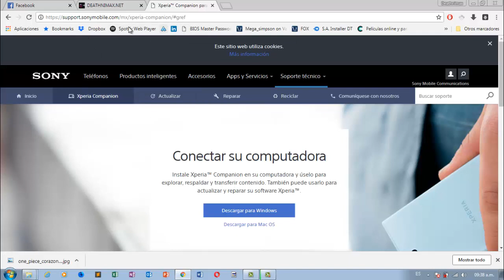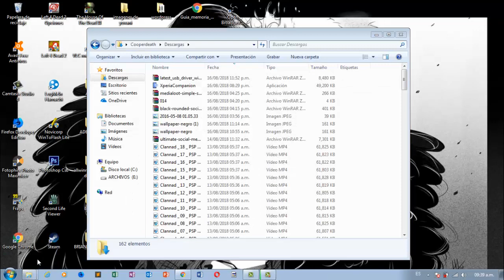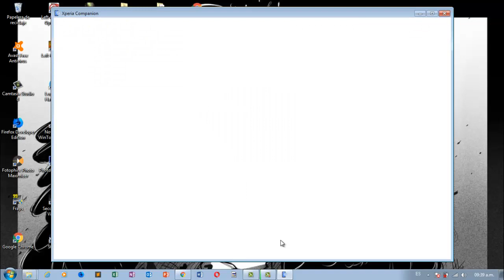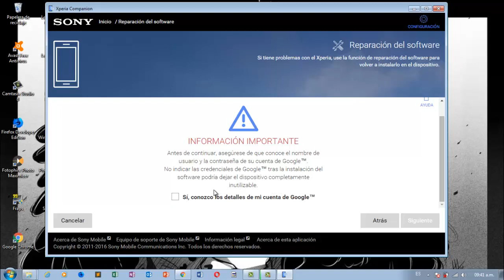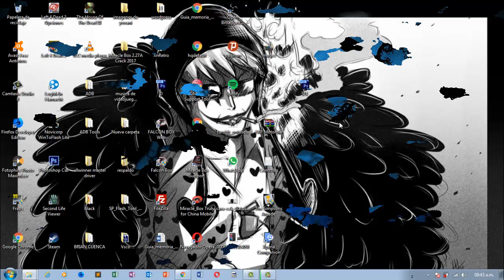MI XPERIA NO PASA DEL LOGO (SOLUCIÓN) OFICIAL SIN ERRORES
LES PONGO EL LINK DE LA WEB DE SONY PARA DESCARGAR EL ARCHIVO

ENTRA PARA VER MAS CONTENIDO ASÍ